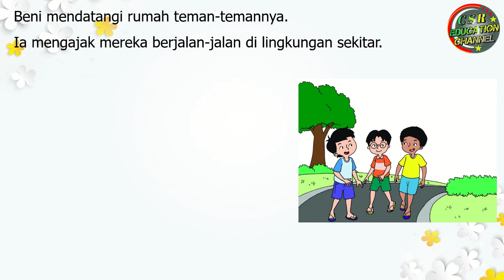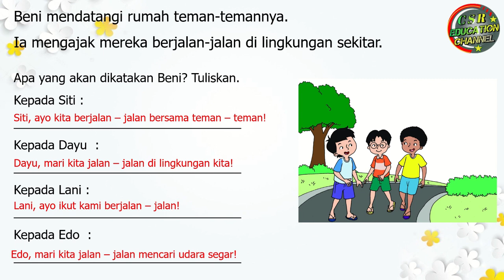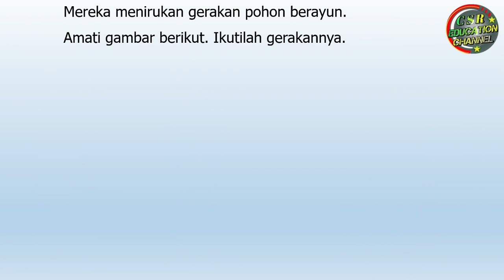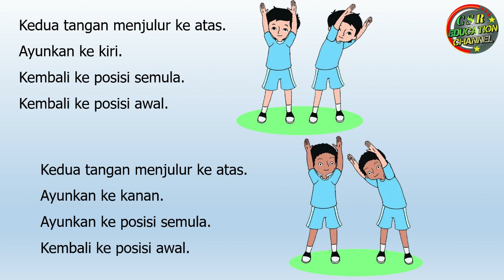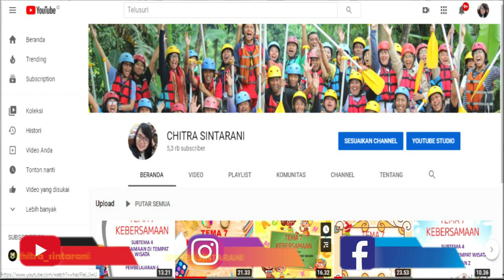Kelas 1 Tematik : Tema 6 Subtema 2 Pembelajaran 2 (LINGKUNGAN YANG BERSIH, SEHAT DAN ASRI)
Tema 6 Lingkungan yang Bersih, Sehat, dan Asri
Subtema 2 Lingkungan Sekitar Rumahku
Pembelajaran 2

Pembelajaran ini :
a) Sumber : Buku Tematik Pemerintah Kurikulum 2013 Tema  6 Revisi 2018
b) Media : Power Point, dreamstime.com, freepix, msofficeskill.com
c) Editing : Filmora, Camtasia